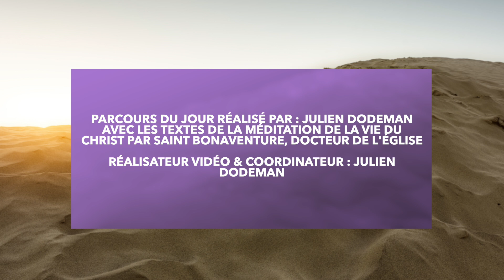Méditation du Vendredi Saint • Les dernières 7 paroles du Christ sur terre • Triduum Pascal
Votre parcours de carême, chaque jour avec des intervenants divers pour vous guider vers Pâques. Nous aborderons différents thèmes pour vous aider à suivre le christ !

Méditation sur la semaine sainte : Les 7 paroles du Christ en croix :

Père, pardonne-leur car ils ne savent pas ce qu’ils font (Lc 23,34) prononcée immédiatement après son crucifiement entre deux malfaiteurs. Jésus demande ce pardon pour ceux qui ont participé à sa condamnation et exécution.
En vérité, je te le dis, aujourd’hui tu seras avec moi dans le paradis (Lc 23,43) adressée à un des deux malfaiteurs, en réponse à sa demande souviens-toi de moi quand tu viendras dans ton royaume. La tradition se souvient de lui comme du bon larron, reconnu par l'Église comme Saint Dismas.
Femme, voici ton fils. Et à Jean : Voici ta mère (Jean 19,26–27) adressées à sa mère et son disciple Jean. Au-delà du devoir filial ainsi accompli, la tradition a perçu ces mots comme la maternité spirituelle de Marie vis-à-vis des croyants représentés par le « disciple qu’il aimait ».
Mon Dieu, mon Dieu, pourquoi m’as-tu abandonné ? (Mc 15,34 et Mt 27,46) crié « à voix forte » en araméen Eloï, Eloï, lama sabbaqthani ? (Ps 22:2) Souffrance suprême du sentiment d’abandon : la nuit obscure de l’homme Jésus, qui pourtant cite un psaume qui s'achève sur la réhabilitation du juste1 – et la mort survient à la neuvième heure (trois heures de l'après-midi)2.
J’ai soif (Jn 19,28) prononcée « pour que l’Écriture soit accomplie jusqu’au bout », commente l’évangéliste. Jésus cite le psaume 69:22 : ils m’ont donné du poison à manger, et pour boire, de l'eau vinaigrée lorsque j’avais soif.
Tout est achevé (Jn 19,30) prononcée après qu’il eut pris cette boisson. Mission accomplie et paix retrouvée.
Jésus poussa un grand cri : Père, entre tes mains je remets mon esprit (Lc 23,46). Et sur ces mots il expira. C’est au Père que se rapporte la dernière parole de Jésus comme le fut sa première : Ne saviez-vous pas qu’il me faut être chez mon Père ? (Lc 2,49).